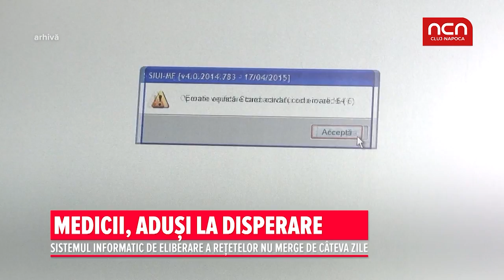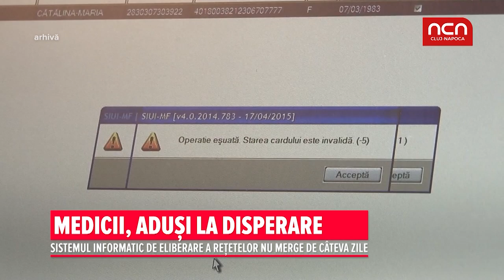Medicii, adusi la disperare